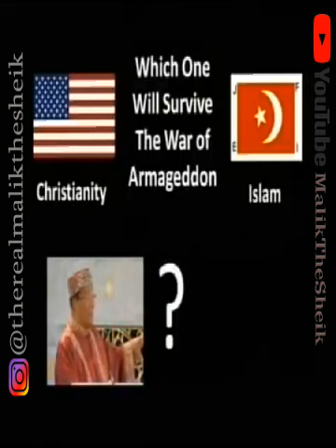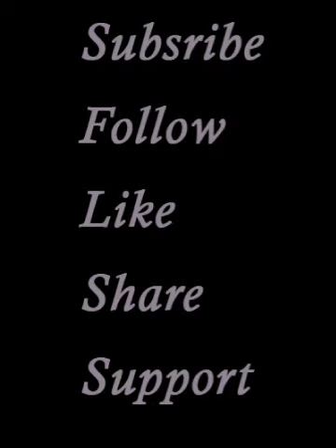THE GREAT WAR [Full]